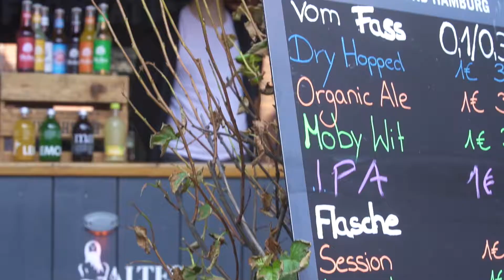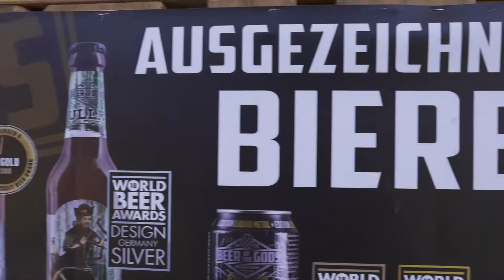Summer Craft Beer Days 2019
Kleiner Rückblick auf den entspannten Sonntag bei den Summer Craft Beer Days 2019 bei uns in den Schanzenhöfen.